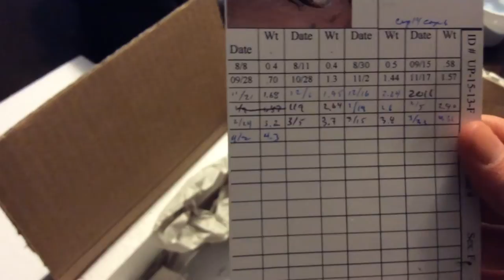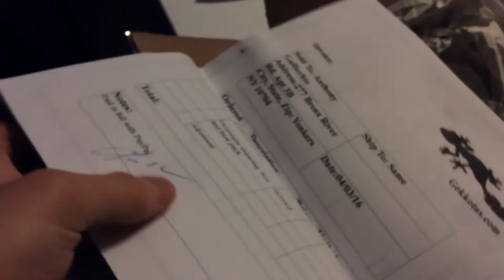Satanic pair Unboxing